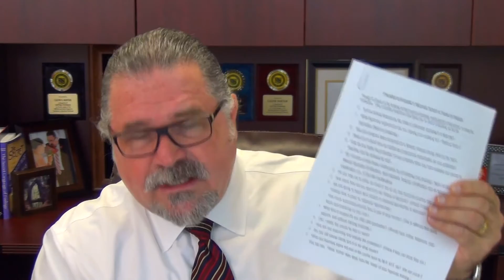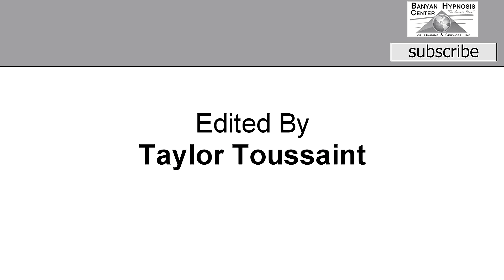The Truth about Becoming a Hypnosis Professional – Part 5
Discover how to have your own money making hypnosis business.

Hello Hypnotists!

This is Part 5 in this hypnosis training video series on the Truth about Becoming a Hypnosis Professional! We continue to give you the inside scoop on hypnosis training, income, organizations and more.

This hypnotherapy training video series is for you if you are looking at coming into the profession of hypnotism, or if you have already been certified but haven’t really started yet.

Remember that you can get this newest video as well as many more fun and informative episodes.

Erika and I are so glad that we can get this essential information to you so that you can make an informed decision when selecting a school or trainer!

Here are the highlights from this video:

●  Discover how to select the best hypnosis school for you!

●  Revealed… A simple but super important legal issue!

●  Revealed… “Red flags” that indicate a school you best avoid!

●  Insight on the class size you should look for, not too big or too small.

●  How to get started fast with the right school for you.

AND Now Back to This Latest Hypnosis Training Video!

Let’s get into some important details… How to make sure that you are getting some real world, world class training. Keep reading!

Make sure the school is legal! That is right, some schools and instructors are illegal in the state where they are teaching. I know you would not like to find out that the training that you received was being taught by someone who was not doing so legally.

Make sure you are getting these four certifications… Make sure you are getting Master Hypnotist Certification, an Advanced Hypnosis Certification (i.e., 5-PATH(R) Certification), a self-hypnosis teacher certification and National Guild of Hypnotist Certification.

Make sure you get supervised practice time! Most teachers just tell you to go home and practice what you learned in class. But, do you have a practice partner at home? How will you know if you are doing it correctly? How can the instructor evaluate how well you are doing or offer advice when all you get is unsupervised practice? The answer is, you can’t. Professional training that produces competent and confident hypnosis professionals must have daily supervised practice.

Make sure the classes are not too small, or too big! Some trainers are excellent marketers but, not so worried about the quality of graduate that they produce. Avoid teachers who have extremely large or small class sizes. Certainly a class size of only 2 or 3 is not as good as a larger class because you have only one or two people to practice with for example. Also classes where there are 30 or more don’t provide the best environment for learning. It is unlikely that everyone will get the attention they need to get questions answered, or to have adequate supervised practice time. The best class size in my experience, is about 12 students plus or minus 2 or 3.

Classes should focus exclusively on hypnosis, hypnotherapy and the business. Too many teachers out there deceive potential students by adding NLP, persuasion techniques, EFT, or some other topic to their hypnosis classes. They are deceptive because when you have a limited number of hours to learn something as sophisticated as hypnosis and hypnotherapy, anything else you add to it, takes away from the hours you need in your hypnosis certification course. Adding other topics steal away precious time that can be used to teach you what you really need to be successful and to provide you with supervised practice time that leads to competence and confidence. Avoid courses with these “add-ins”.

The school you choose must do all of this to be “world-class” and provide you with a pathway to success and professional growth to give you your best chance at succeeding in the profession of hypnotism. Of course, our “Banyan” hypnosis training programs do all of this and more.

The best teachers do what they teach! Make sure your instructor is still seeing clients or has decades of experience in the profession. It is even better if he or she has a history of supervising hypnotists, speaking at the NGH convention, NGH Solid Gold Weekend, writing professional articles, publishing online videos like these, and otherwise contributing to the profession.

Look for third-party validation before you enroll! Banyan Hypnosis Certification is the expert and professional choice for hypnosis certification. Students come from around the world to our center for training, and to see our other Certified Professional Hypnosis / Hypnotherapy Instructors. 5-PATH® is the only Special Interest Group of the National Guild of Hypnotists for a specific kind of hypnosis system.

Lets to GREAT things together!
Cal Banyan